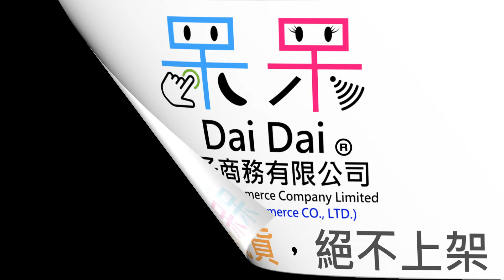【台灣現貨】G型管子割刀切管器（切割範圍3-30mm）G型管子切割刀 手動防爆 割管器 切割銅管工具 快速切管器 管刀